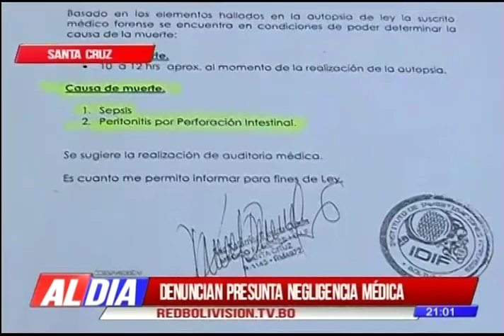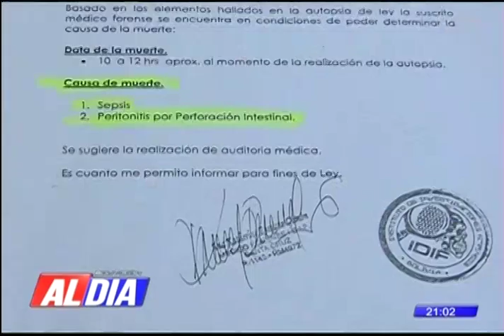Denuncian presunta negligencia médica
La madre de un niño de 8 años denuncia que su hijo fue víctima de negligencia médica luego de que ingresara al Hospital de Niños para ser operado de apéndice  y falleciera a los dos días de la intervención